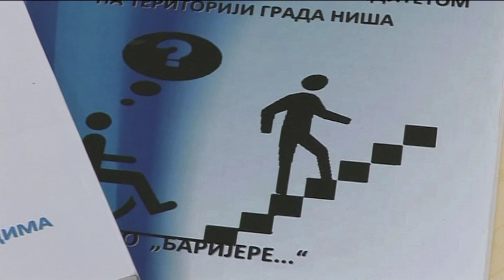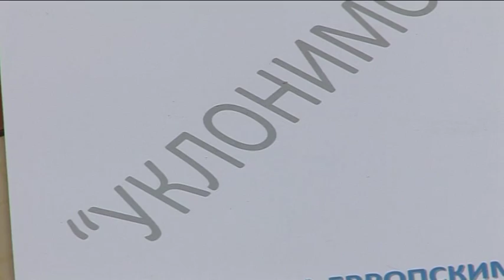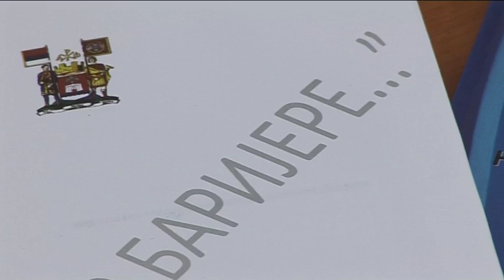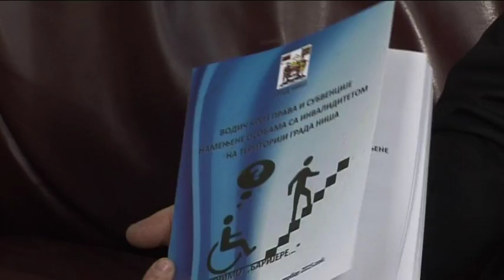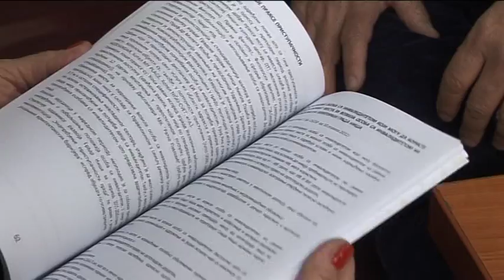ISDU-LJUDI:SAVET ZA RAD SA OSOBAMA SA INVALIDITETOM, autor Milena Vidojkovic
Jordan Ivanovic: Poceo sa radaom Savet za rad sa osobama sa invaliditetom Grada Nisa